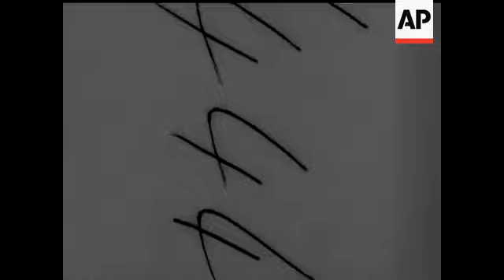JAVA OPERATIONS TO EVACUATE RAWPI PERSONNEL - NO SOUND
MS. Brig. Bethel & Brig. De Bergh Morris. Troops loading onto lorries. Loading stores. Trees placed across roads by Indonesians. Honey Light Tank K.O. by Indonesians. Roadblocks, stones, barbed wire etc. Convoy fired on, stops & troops run to positions. Look-out on high bank. Mortars 3" being fired. Tanks move forward with troops, clearing village. CU Honey Tank firing Besa Gun. 2 pdr. guns fired at enemy. Village burning. Carrying Sepoy off who has been killed. Ambarawa Camp shows conditions under which Dutch civilians had to live. Mosquito strafe enemy positions. Dutch internees, mainly women & children board lorries. CU Baggage, & bedding & belongings on lorries. CU Dutch girl with her pet dog. 6 pdr. gun being traversed thru hole in wall. Convoy arrives at new camp Somarang Rapwi Camp, where they will be housed for time being. Dutch internees looking very happy.